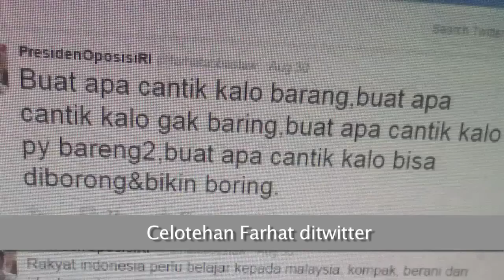Farhat-Regina Cerai, Emang Kapan Nikahnya? - Cumicam 05 Oktober 2015